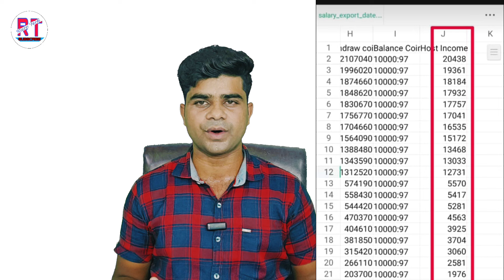Rs,18800 weekly Salary | Kamai Chat App | How to Earn money online video chat app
Agency Name :- Razz tech Agency

App Details :

Call prise 600/ 1000 par minat coins

10000 coins 97 rupyes

100000 coins 970 rupyes

agency thru withdrawal

daily reward

weekly reward

Hello

Dosto es video me bataya hu Kamai chat app ke bare me es app me abhi tak sab se jiyadh earning hai par week 20000 se jiyadh ka earning kar sakte ho join karne ke liye video complit dekhna

[ Som realetad Keyward]

Kamai chat app
Kamai chat app full details
Kamai chat app total rulls
kamai chat app me wark kaise kare
How to earn money Kamai chat app
Weekly salary
Wark from hoom
online video chat
agency join